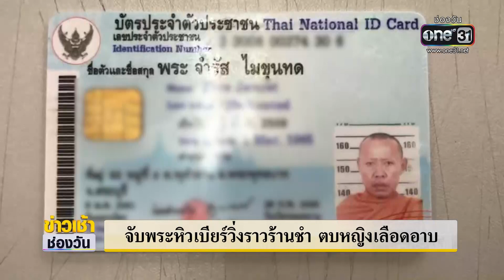จับพระหิวเบียร์วิ่งราวร้านชำ ตบหญิงเลือดอาบ | ข่าวเช้าช่องวัน | ข่าวช่องวัน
งานนี้ตำรวจต้องปวดหัว! เจ้าของร้านชำที่ จ.เพชรบูรณ์ แจ้งให้ไปจับพระที่วิ่งราวบุหรี่ และเบียร์ แถมยังตบหน้าหญิงเจ้าของร้านจนเลือดอาบ สุดท้ายตำรวจสกัดจับได้ขณะขับรถหนี - สารภาพหน้าตาเฉยว่า "ทำไปเพราะหิวเบียร์"